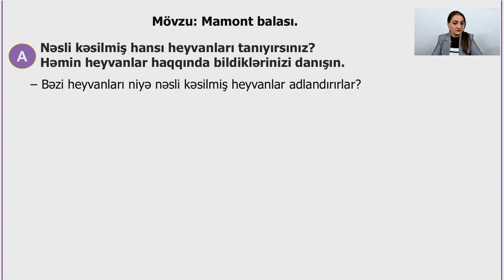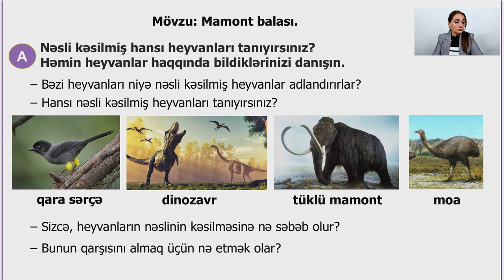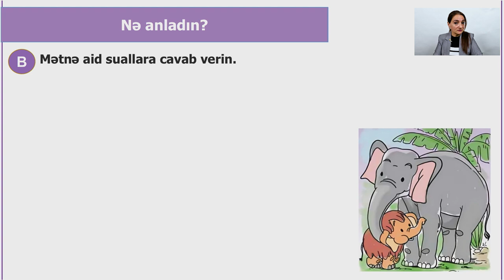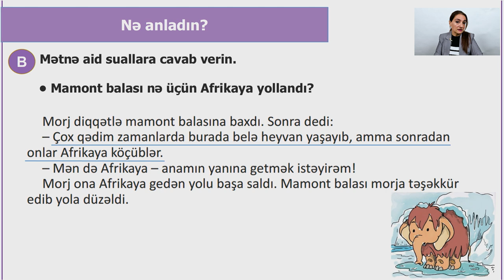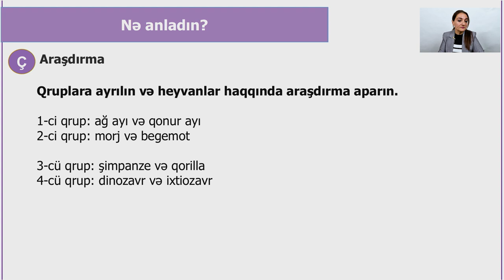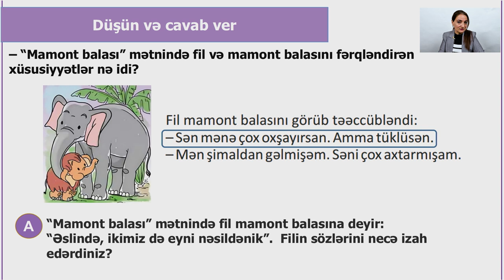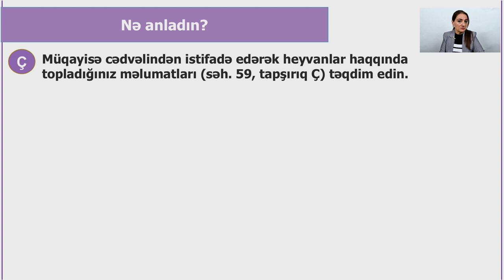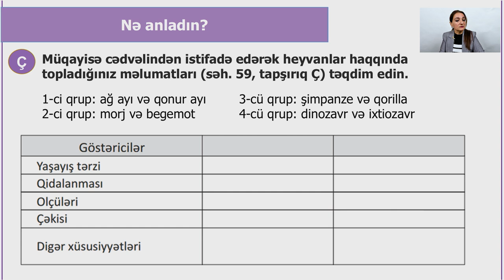Rəqəmsal məktəb - Azərbaycan dili III sinif - Mamont balası. Varlıqların müqayisəsi.